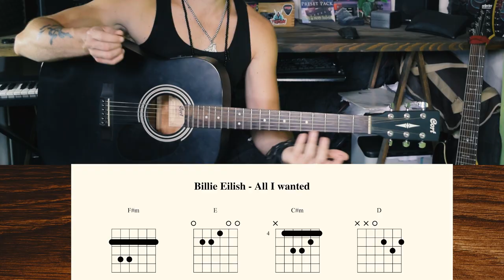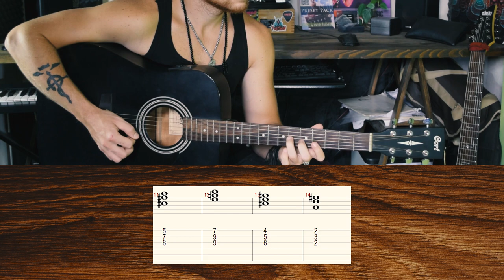Billie Eilish - Everything I Wanted // TUTORIAL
►Recién salidito del horno! Tutorial del nuevo single de Billie Eilish "Everything I Wanted"

Rig:
SGR C-1
NIKON D3300